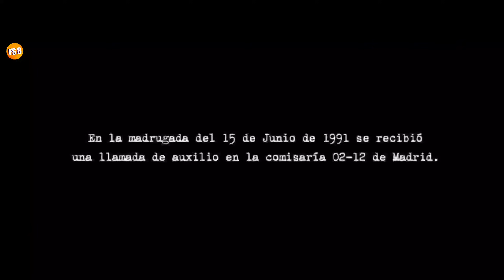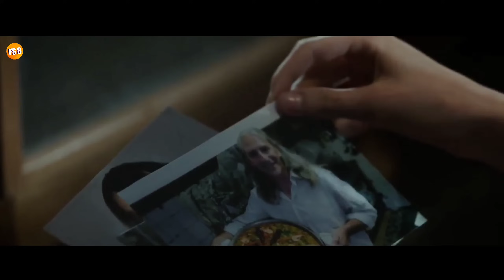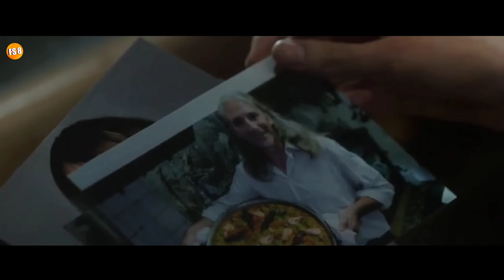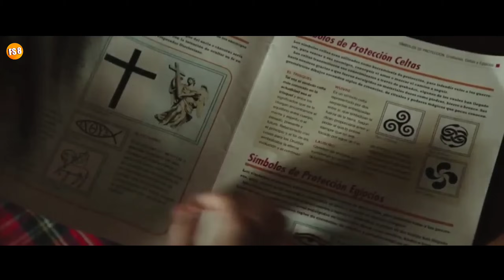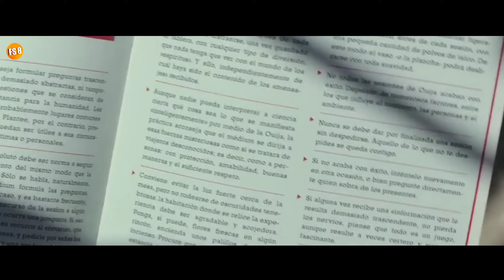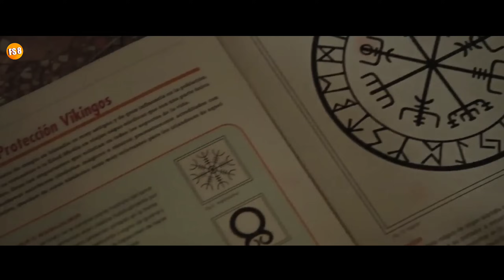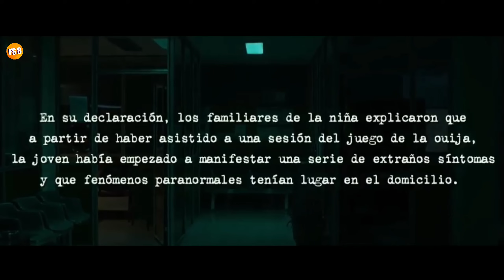JIKA KALIAN NONTON FILM INI SAMPE SELESAI, KALIAN LUAR BIASA‼️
Alur Cerita Film : VERONICA (2017)

TERIMAKASIH

ITEM TAMBAHAN
-Gorengan Ojolali